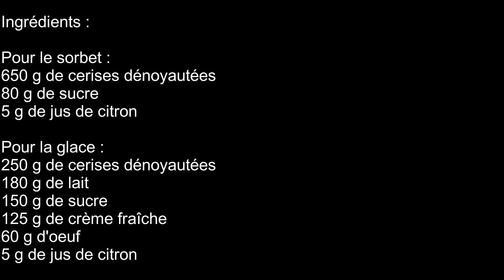Sorbet ou glace aux cerises à la sorbetière ou avec la Ninja Creami. Indice glycémique bas ou pas.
00:08 00:49 Le sorbet
00:49 01:46 La glace
01:46 02:21 Le "mix"

Au départ, je pensais faire juste un sorbet et une glace, mais je n'avais plus que 3 pots pour la Ninja Creami et trop de préparation des 2 côtés.  J'ai donc décidé de faire un mélange pour le 3ème pot.  J'ai pesé les 2 préparations lors du remplissage du 3ème pot et il se fait qu'il y avait pratiquement la même quantité des 2.  Comme toujours, j'utilise du sucre de bouleau afin de diminuer l'indice glycémique de ma glace, mais on peut utiliser du sucre classique dans les mêmes quantités.

Ingrédients :

Pour le sorbet :
650 g de cerises dénoyautées
80 g de sucre (de bouleau dans mon cas)
5 g de jus de citron

Pour la glace :
250 g de cerises dénoyautées
180 g de lait
150 g de sucre (de bouleau dans mon cas)
125 g de crème fraîche
60 g d'œuf
5 g de jus de citron

Préparation :
Pour le sorbet :
Mettre les cerises, le jus de citron et le sucre dans un bol et mixer finement.  Si vous utilisez une sorbetière, suivre les instructions de cette dernière.  Pour la Ninja Creami, remplir un pot avec la préparation.

Pour la glace :
Mettre les cerises, le jus de citron et le sucre dans un bol.  Mixer finement.  Ajouter l'œuf, la crème et le lait et mixer à nouveau.  Si vous utilisez une sobretière, suivre les instructions de cette dernière.  Pour la Ninja Creami, remplir un pot avec la préparation.

Pour le mix :
Rassembler les restes des 2 préparations dans un seul bol et mixer.  Si vous utilisez une sorbetière, suivre les instructions de cette dernière.  Pour la Ninja Creami, remplir un pot avec le contenu.